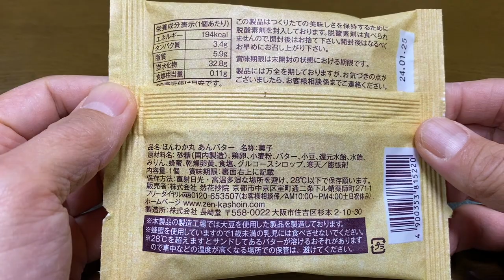【スイーツ（JAPAN sweets）】ほんわか丸 あんバター（Honwakamaru An butter）「長崎堂」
ほんわか丸　あんバター（Honwakamaru An butter）

180円（税込194.4円）
平和堂での価格（2024年1月購入）

194kcal